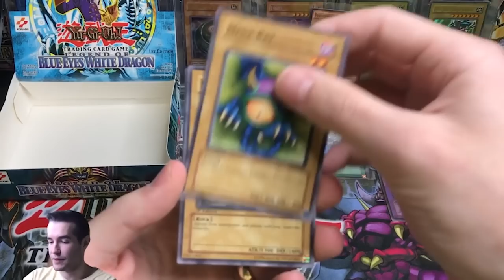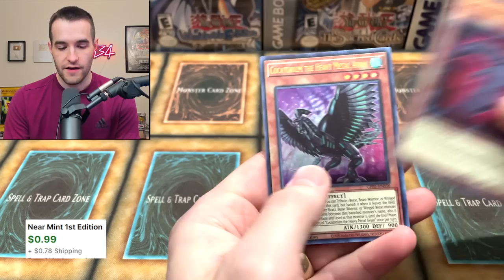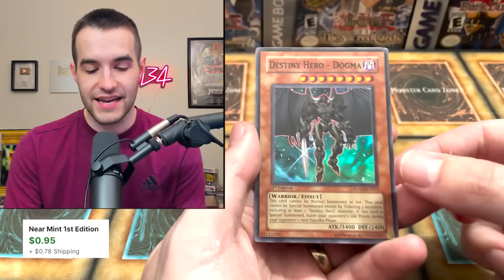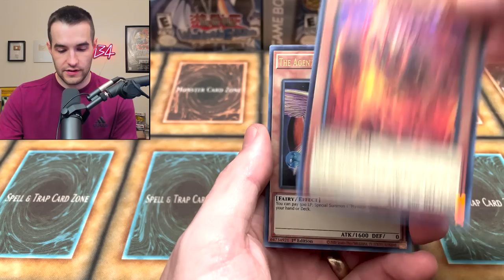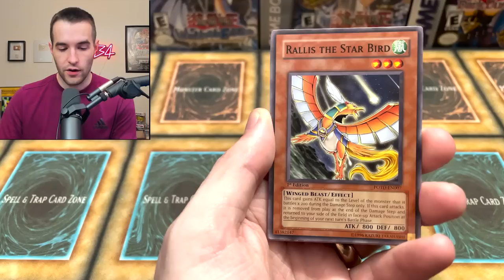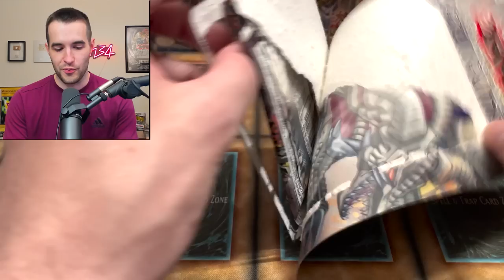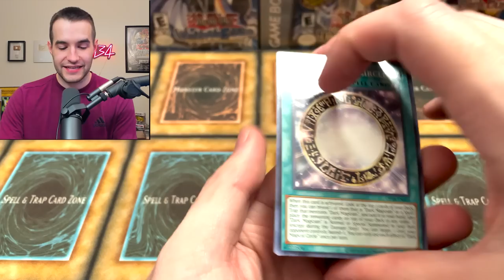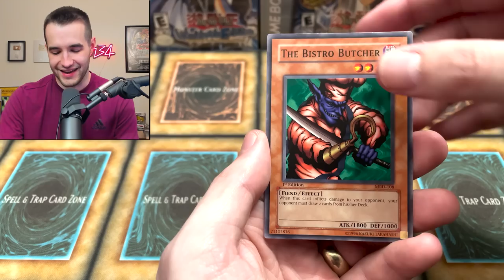I Opened RARE Metal Raiders Blister Packs (INSANE)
GHOSTS FROM THE PAST 2!

➤TCGPlayer Link!